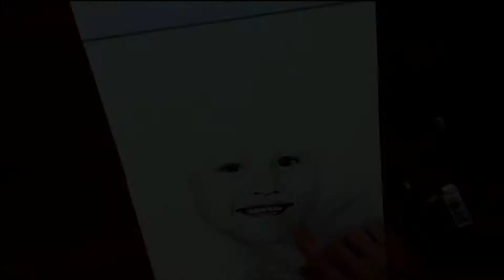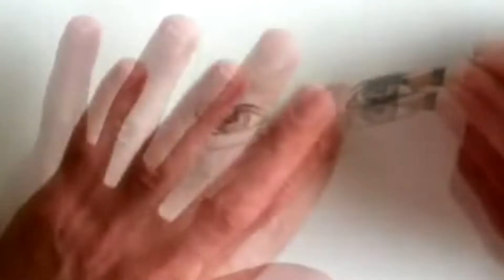Drawing the Pratt-Bell sisters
Secret Christmas present for Kelly and Matt